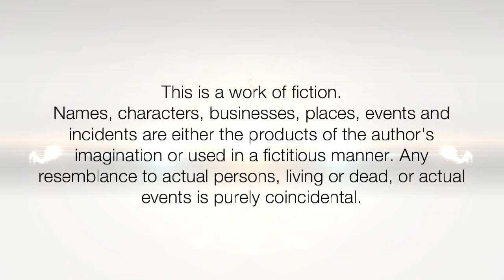Front Nit Picking Technique | How to get Rid Of Nits & Lice At Home | Traditional Nit/Lice Picking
In this video we have shown easy & simple traditional method how you can pick nits & lice from long & medium length hair & kill them to real your scalp and hair from nits & lice problem forever.. Home remedies for head nits & lice are most of the time grandma's recipes, but most of ... the simplest home remedy would be to just comb hair or pick the lice and nits ... If this solution can work, be careful to not use it as a real treatment though.

ILHW Rapunzel Deepa's Front Nit Picking By Ganga's Mom With Deepa's Beautiful Silky, Healthy Knee Length Hair.